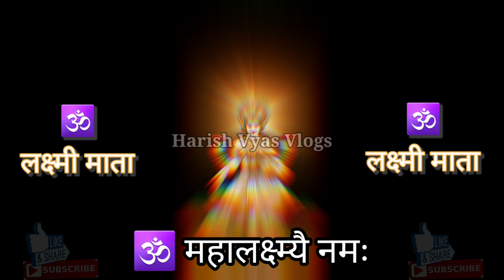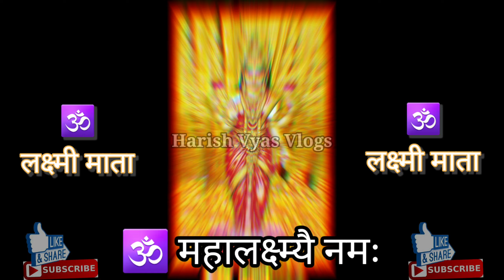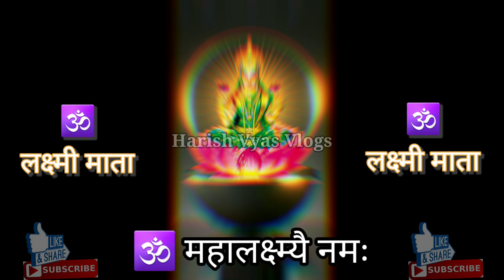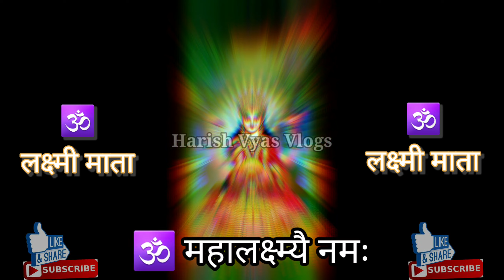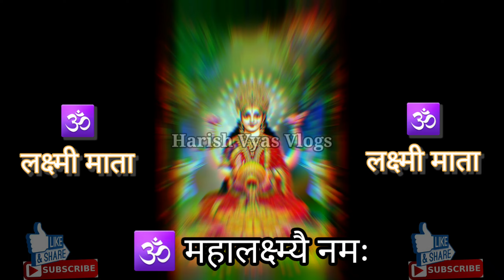Mahalakshmi Mantra 108 Times | Om Mahalakshmai Namo Namah I Audio Song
Chant this powerful Mahalakshmi Mantra with the help of lyrics only on Ultra Devotional

Goddess of wealth, fortune and prosperity, Mahalakshmi is fondly addressed as Sri Lakshmi and is the active energy of Lord Visnu. Devotees chant this mantra to please the Goddess who bestows them with her blessings. It is said that chanting this mantra brings happiness, wealth, luxuries and prosperity.

Mahalakshmi Mantra Lyrics:
OM MAHALAKSHMAI NAMO NAMAH
OM VISHNUPRIYAYAI NAMO NAMAH
OM DHANPRADAYAI NAMO NAMAH
OM VISHWAJANANYAI NAMO NAMAH

Album: Shri Mahalaxmi Vrat Katha
Lyricst: Sanjay Nadkarni
Music Composer: Sanjayraj Gaurinandan
Singer: Usha Mangeshkar
Video Editor: Vikas Tiwari

♫ STREAMING ON ♫

Operator Codes -
Airtel - 4164640
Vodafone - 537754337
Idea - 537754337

BookDevotional